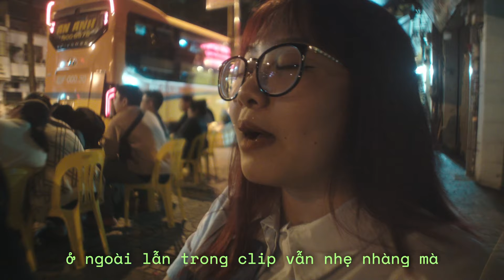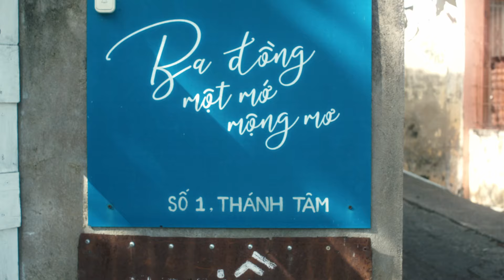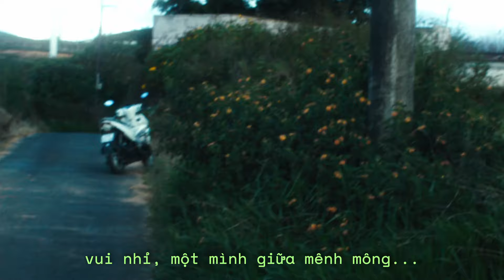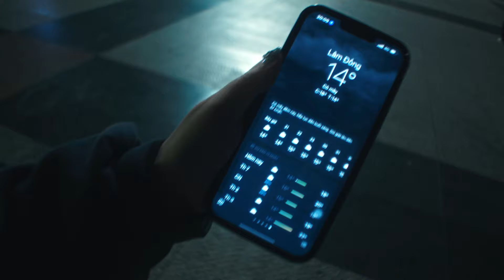ĐÀ LẠT 2023 | Gút bai năm cũ với những ngày toẹt đẹp ✨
Ui choaaa, đã gần 2 tháng trôi qua mà chúng tui mới edited cái ví déo này mí ní ạ 🥲
Tui rủ ảnh đi Đà Lẹt vào mụt ngày cũng bình thường, mà ảnh cũng oci =))) Rùi cắp đíc đi lẹ cái vèo trong 1 nốt nhạc 😇 Vlog này hum phải gợi ý địa điểm du lịch, cũng not food review, chỉ là lưu lại kỷ niệm những ngày đầu iu nhau thui nhe 🎀

Btw thênh iu các fens đã coi hết chiếc vlog dở hơi nì áa ♡♡
i.g ✧ cee.hihgngoc
tiktok ✧ hihgngoc